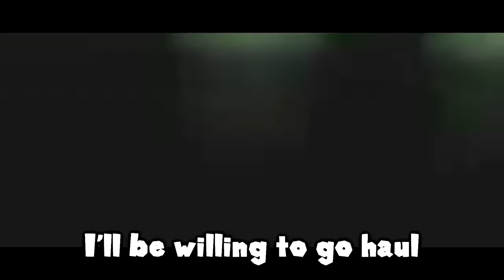SMG4 Bob - Can I put my Balls in your Jaws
Credit @SMG4